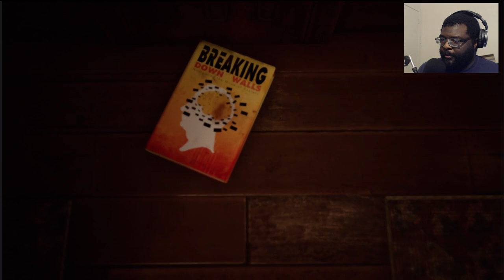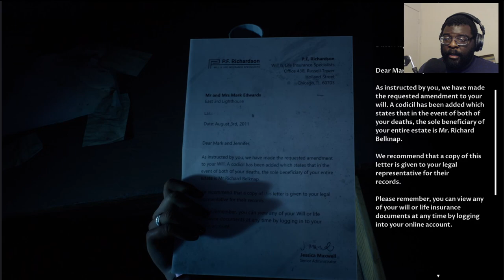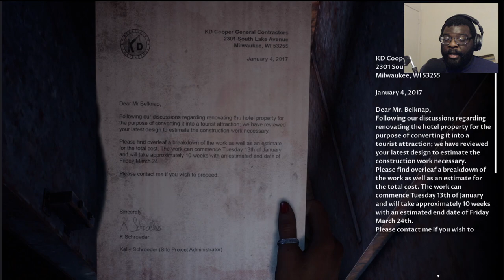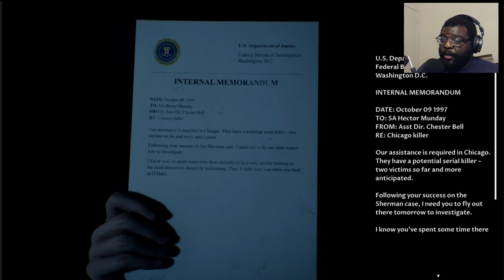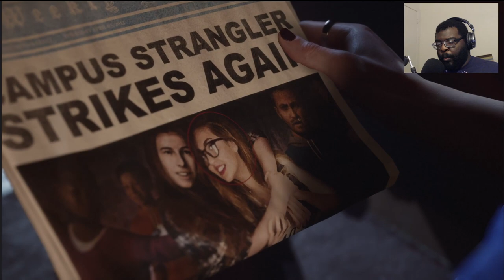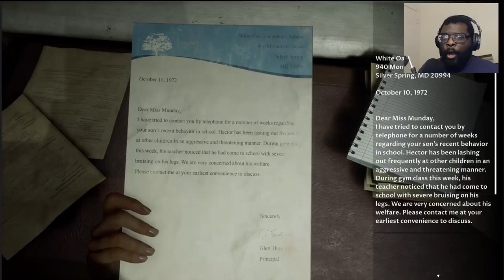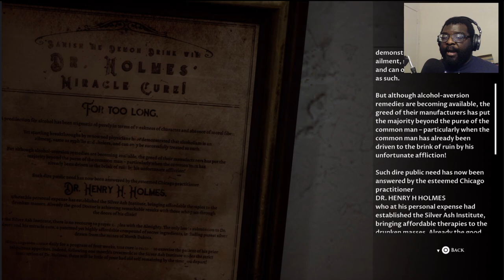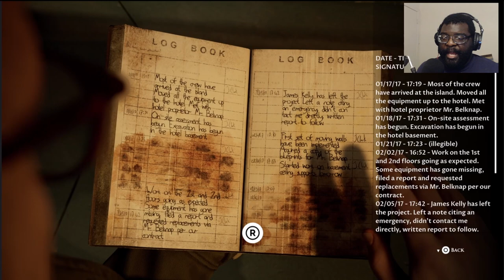The Game Has Begun!! | The Dark Pictures Anthology: The Devil in Me Part 2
Original Video►